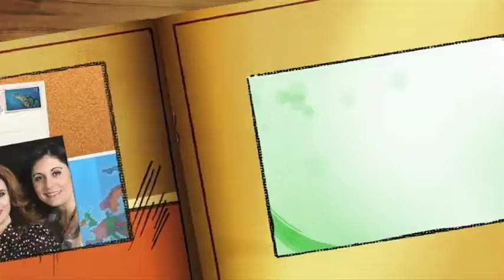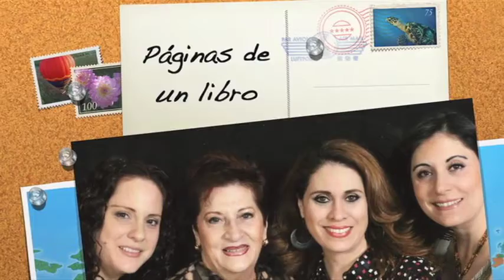Vida Plena// Lic Arturo Sierra- Inst. Regiomontano de Hotelería//16 Mzo 19